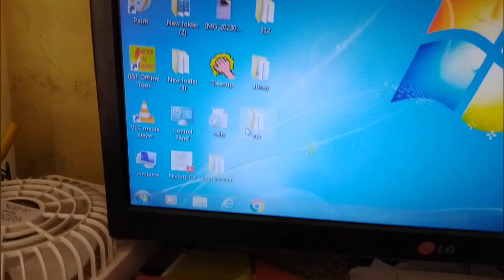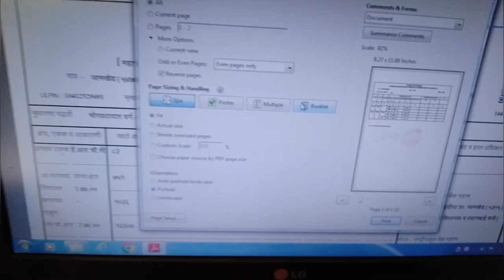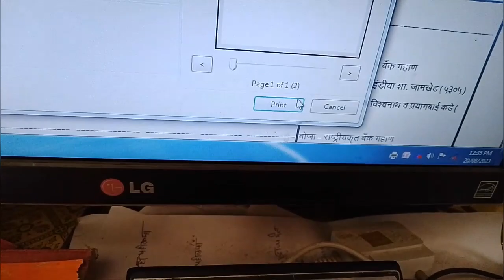print back to back all printer . दोन्ही साईट प्रिंट कशी काढायची सर्व प्रिंन्टर्र साठी